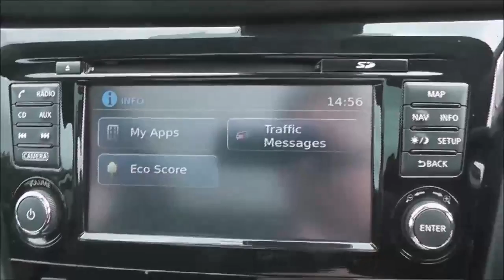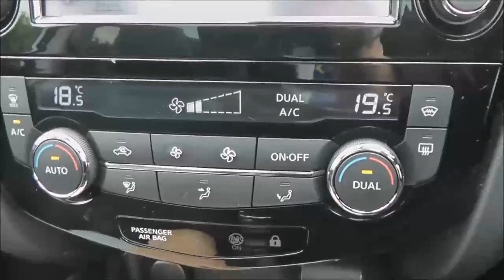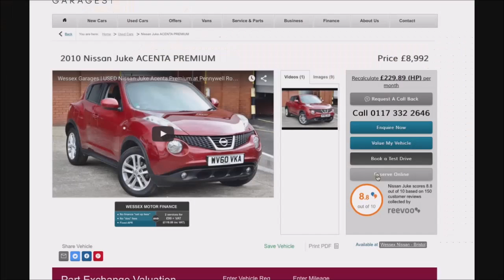Wessex Garages | USED Next Gen Nissan CARED4 Qashqai Tekna at Pennywell Road, Bristol | VA65AFZ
Here we have a (Type) (Model), this (Bodystyle) has a (Engine Size/Fuel Type), was registered in (Date), has a (Transmission) and comes in (Colour). This vehicle is available to view at our Used Car Supercentre on Pennywell Road, Bristol.

If the link is broken it means the vehicle has been sold and is no longer featured on our website, please click the link below to visit our home page and see our current range